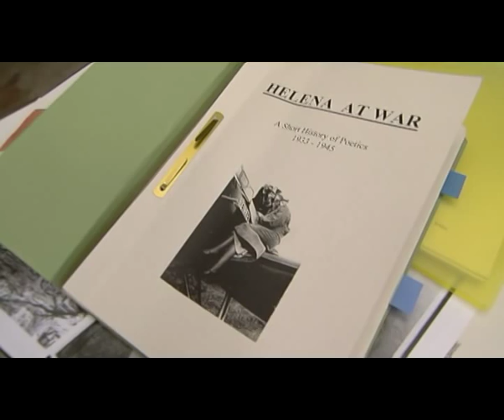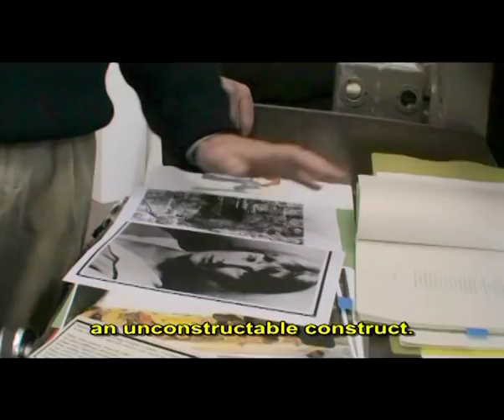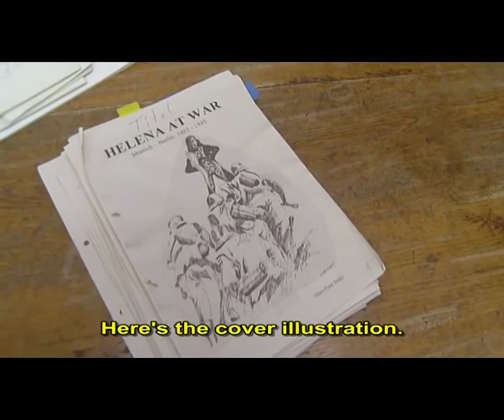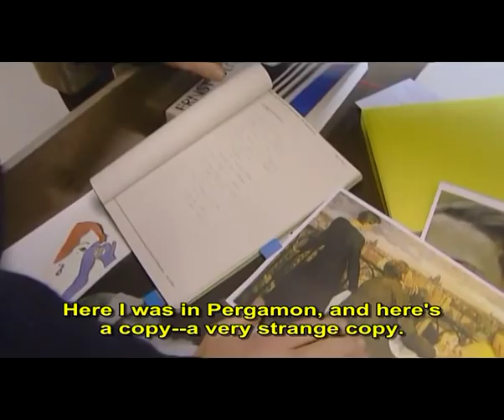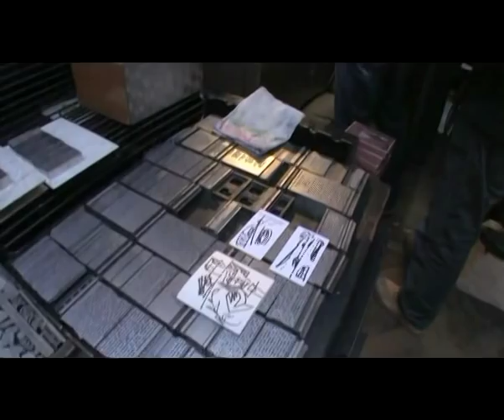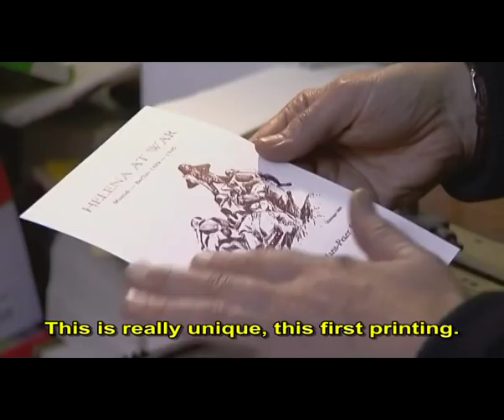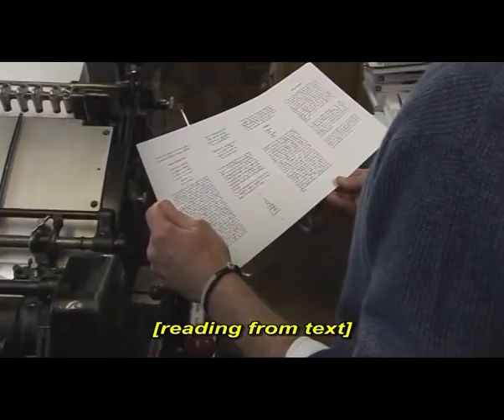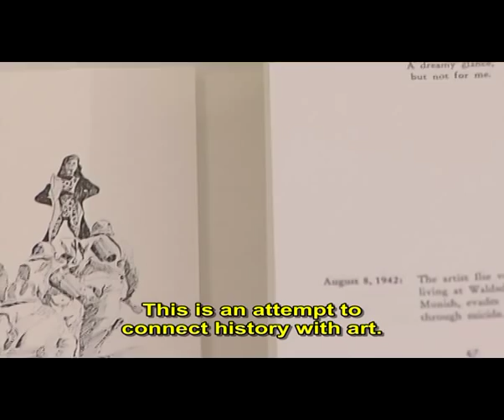Hans-Peter Soeder's "Helena at War" (English Subtitles)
The historian Hans-Peter Söder has written poems in English over a German theme: women in World War 2.